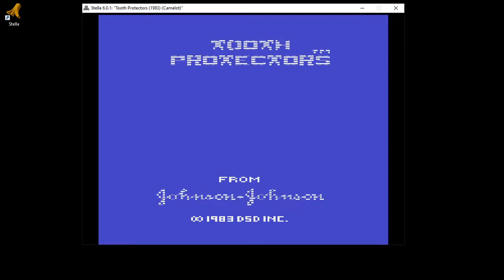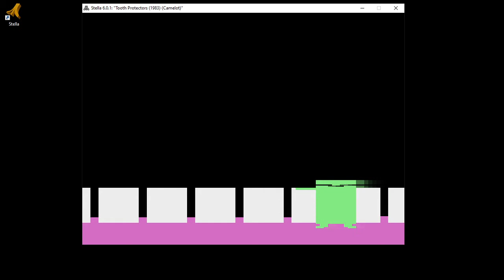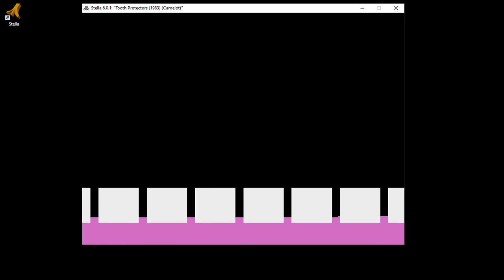Tooth Protectors – Score 232,100 – Atari 2600 (Emulation)